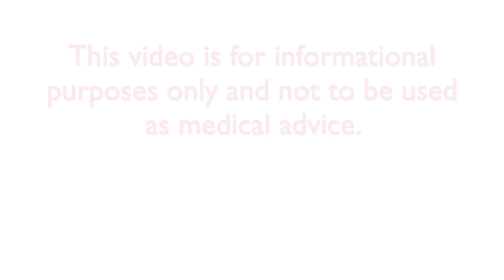Crazy Ozone Lady Answers Questions #1: Hydrogen Peroxide Baths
Why hydrogen peroxide baths are a good way to find out if you should pursue ozone therapy.

Join the Facebook group “The Ozone Group”. Make sure to answer all THREE questions, otherwise you won’t be approved.

Join the Facebook group "Muscle Meat Carnivore" to learn more about the best type of carnivore diet.